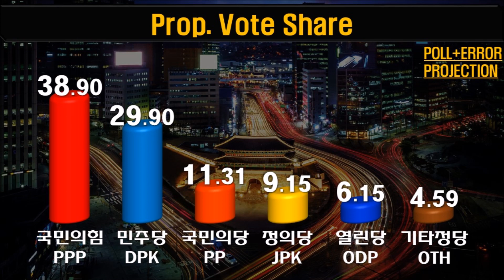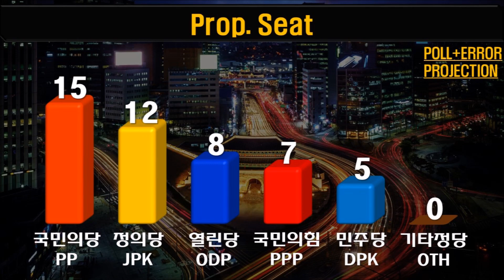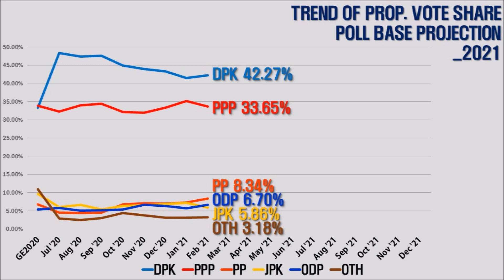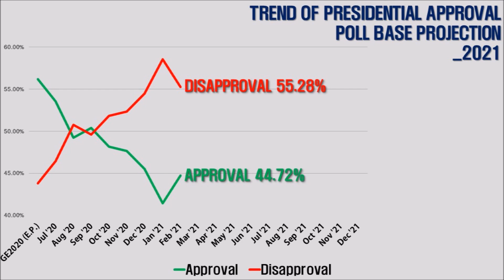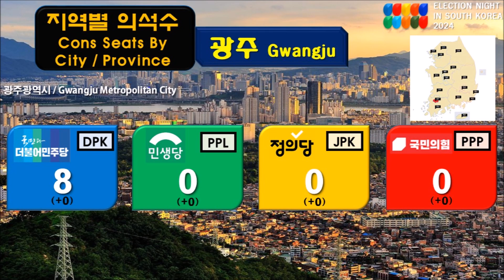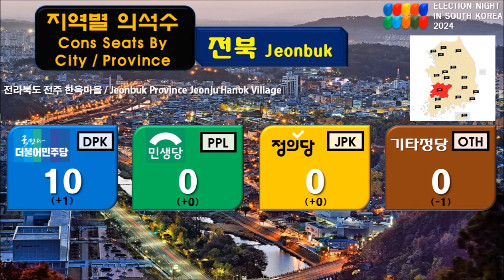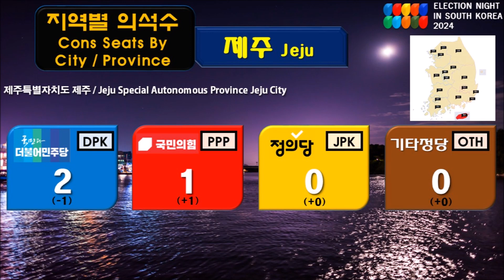[대한민국/한국 국회의원 선거 (총선) 정기 예측조사] - 2021년 02월 /// 리얼미터 한국갤럽 알앤써치 엠브레인퍼블릭 리서치앤리서치 여론조사 포함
안녕하세요, 환영합니다.
Globe Elections UN입니다.

이번 영상에는 여론조사를 기반으로 계산된 2021년 02월 대한민국/한국 정기 예측조사 결과를 담았습니다~

감사합니다~~